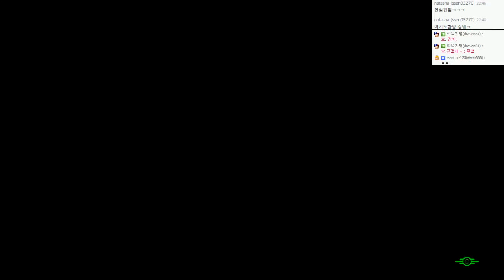폴아웃4 | 힘의절정, 원펀맨 캐릭으로 진화 | #21 - by조마문 (PC) ( 60프레임 , 풀옵션 , 초고화질 , Fallout 4 )